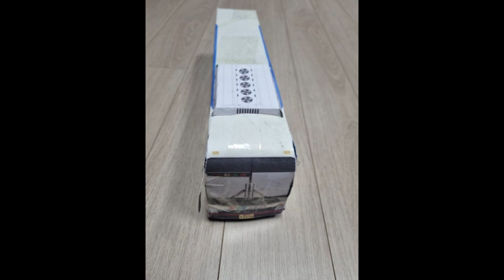내가 만든 작품